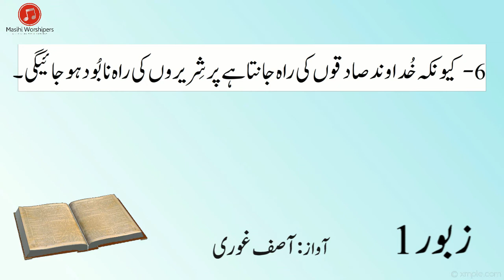Zaboor 1 | Psalm 1 | Voice by Asif Ghoury | Word of God | Masihi Worshipers